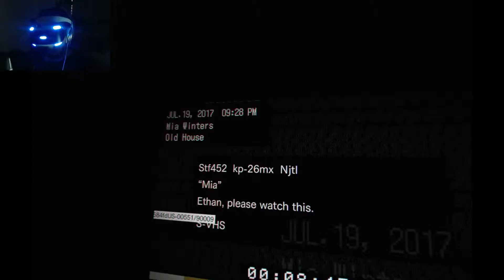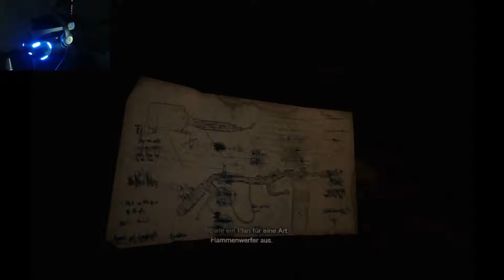RESIDENT EVIL 7 [VR] [#16] ★ Daham bei Mama Marguerite ★ Let's Play RE 7: Biohazard VR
[RESIDENT EVIL 7] [PSVR] [PS4PRO] [HORROR] [SURVIVAL] [FACECAM] [FSK 18] [CAPCOM] [4D CANDLE]

da waren wir ja scho mal mit unserer Frau Mia.
Aber dieses mal sin hier a noch Riesen Moskitos und finden nen Flammenwerfer und nen Rucksack in der Hütte.

Was es damit auf sich hat seht ihr u.a. heute :)

Aber alles in einem eine doch sehr angespannte Lage.

Zoe ruft uns a wieder an und bittet uns in dem Haus ein Serum zu finden...

► SPIELBESCHREIBUNG
Name: Resident Evil 7: Biohazard
Entwickler: Capcom
Publisher: Capcom
Plattform: PS 4, Microsoft Windows, Xbox One
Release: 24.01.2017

Möchtest du das Spiel selber spielen